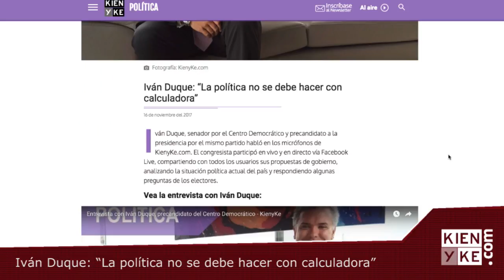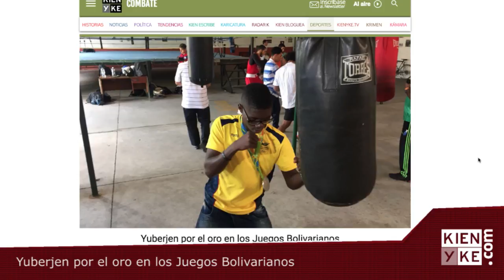Las noticias más importantes de este 16 de noviembre - KienyKe